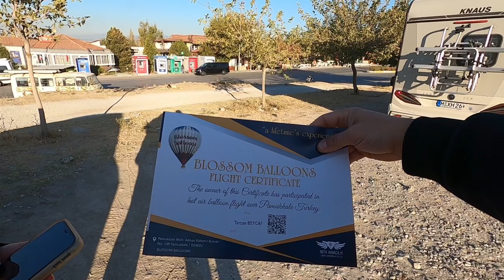PAMUKKALE BALON TURU | 1000 METRE YÜKSEKLİKTEN MANZARAYI İZLEMEK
Sabah 6:30 da minibüsle gelip daha önceden gönderdikleri konumdan bizi aldılar kalkış noktasına gittik 07:00 gibi havalanmıştık o yüzden ilk 5 dk videolar karanlık çünkü o saatlerde neredeyse göz gözü görmüyordu.19.10.24 tarihinde sabah uçuşuna katıldık sabahları hava çok soğuk oluyor bilginiz olsun.Ortama 45 dk max 1 saat uçuş sürüyor.Tavsiyem sabah en erken ilk uçuşa binmenizdir.Travertenleri daha net görebilirsiniz.İkinci uçuşlarda rüzgar balonları biraz dışarıya doğru götürüyor.

İLGİNİZİ ÇEKEN VİDEOLARIM İÇİN AŞAĞIDAKİ OYNATMA LİSTELERİNE GÖZ ATABİLİSİNİZ